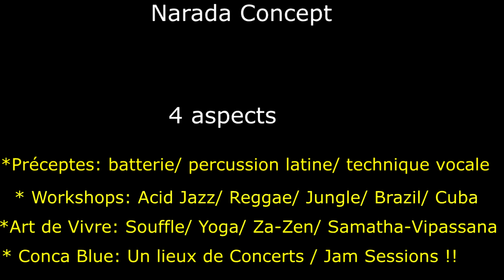InSTiTuT NARADA Rudy Piccinelli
Rudy Piccinelli _ InSTiTuT NARADA